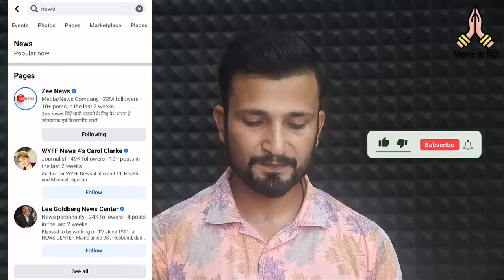Facebook par live video kaise dekhe | how to watch live videos on facebook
In This Video We Discuss: Facebook par live video kaise dekhe | how to watch live videos on facebook